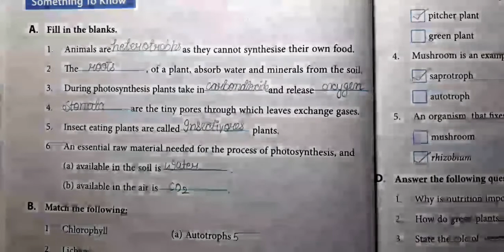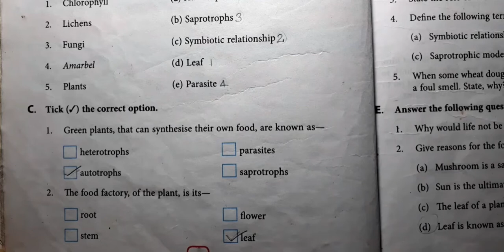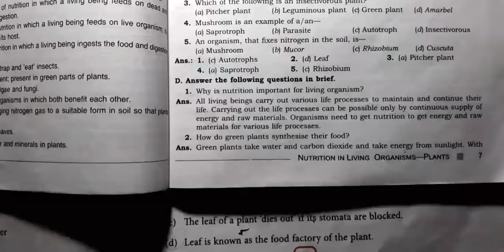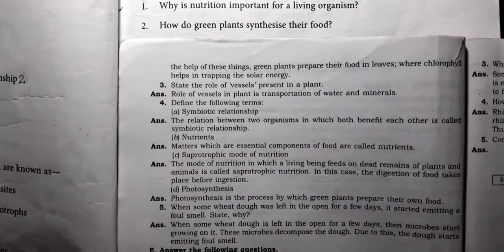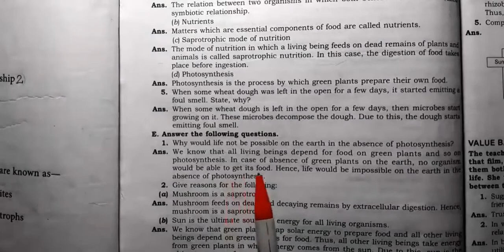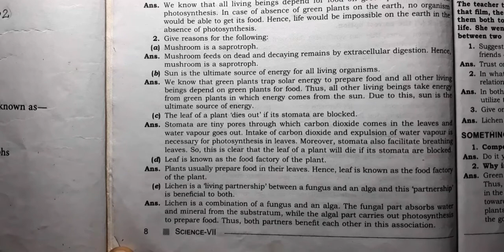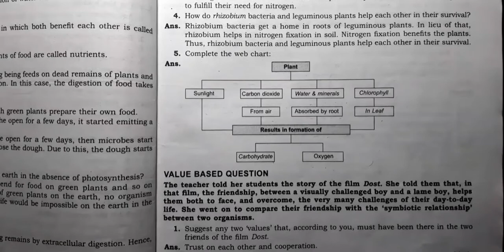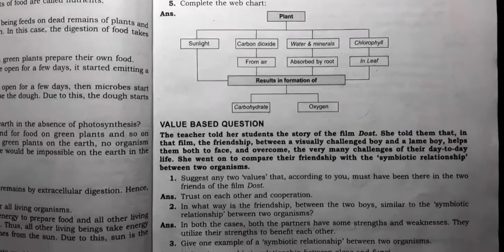||Nutrition In Living Organisms- Plants||DAV Class 7 Science Ch 1 Solution||Collection Of Study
This Video is for DAV Class 7 Students For Science Ch 1 Nutrition In Living Organisms-Plants Solution.

Science Videos

Social Science Videos